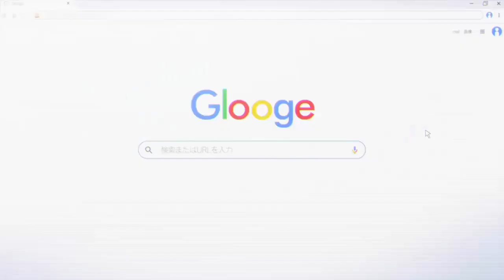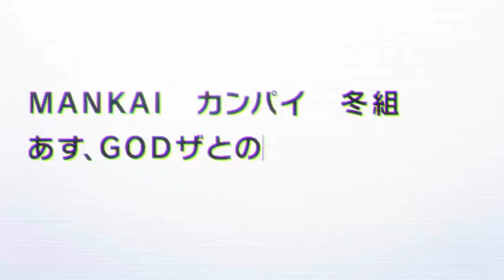best of a3 eng dub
this took me way too long to make if it flops i'm literally going to drop dead

had to make this because i keep quoting those and nobody understands 😭